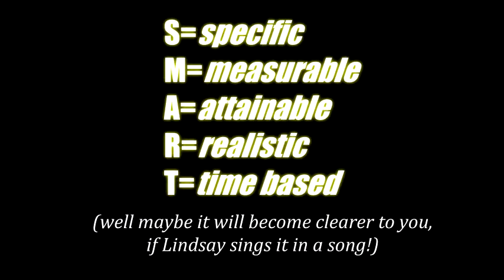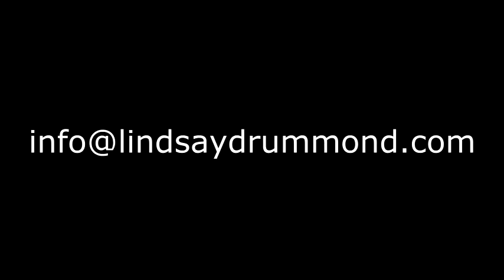Shine Your Light TV Ep6 part 2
A very special episode of Shine Your Light TV! This is Part 2 of Episode 6. With guest host Steve Mickinidis! This episode features a Goal Setting Song by Lindsay! Much Fun!